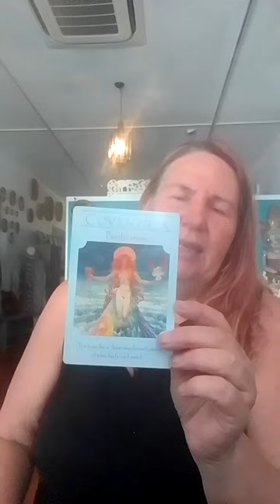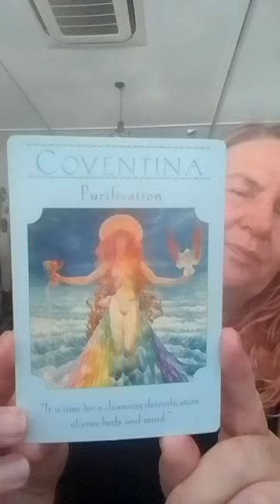Abundance live/balance the double fire with water.